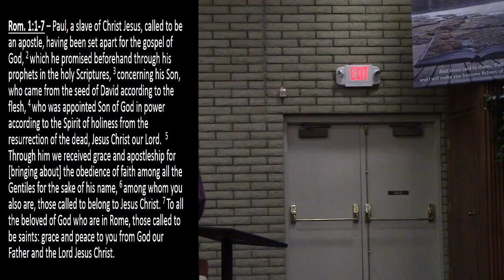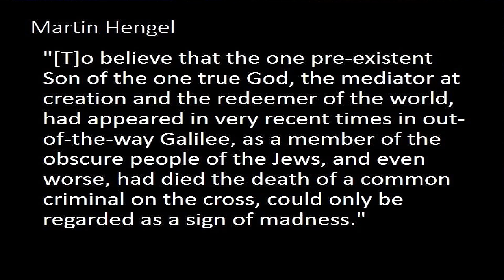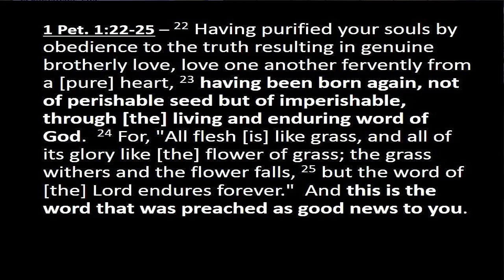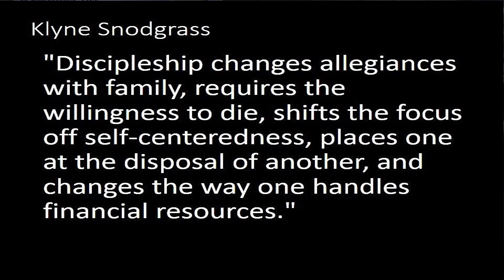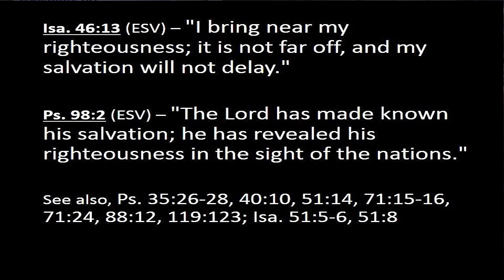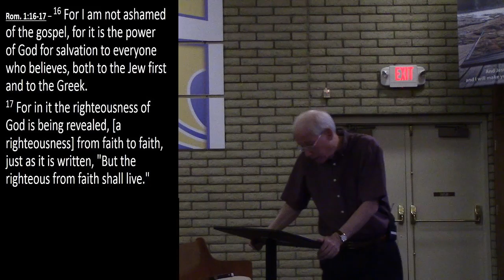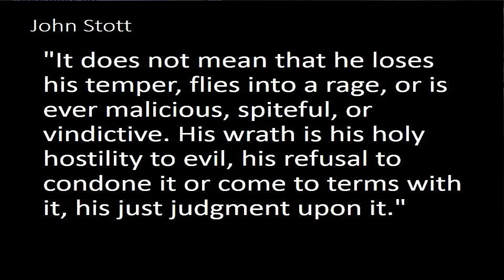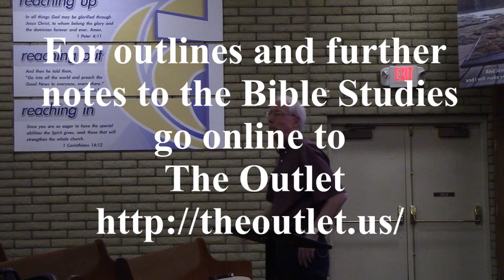Romans week 3